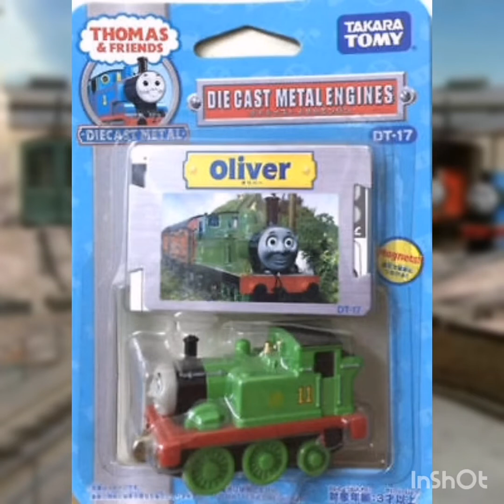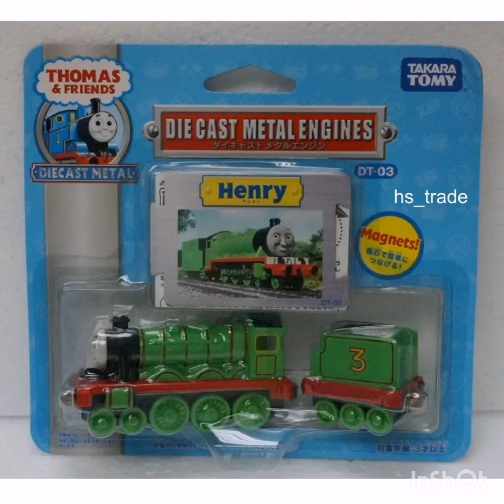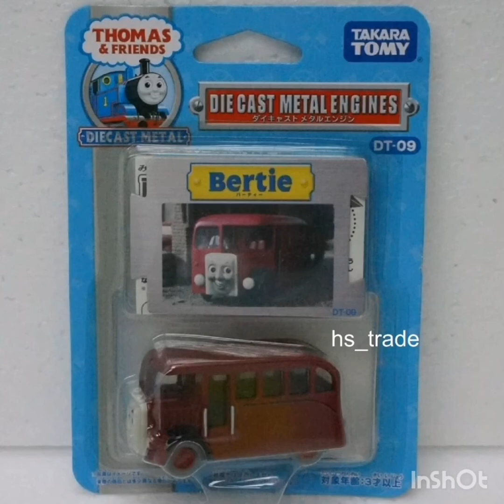Thomas and friends Diecast Metal la (marca asiatica idéntica a take along)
¿Como empezar? Que mejor que hablar de la marca asiatica de Take along hecho por Takara Tomy, Diecast Metal